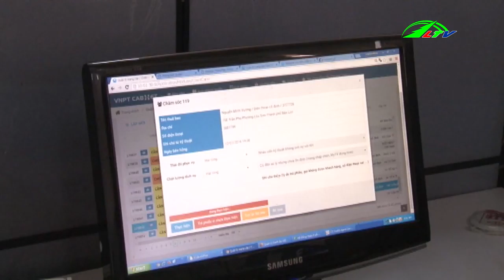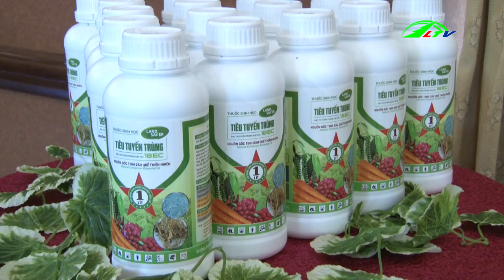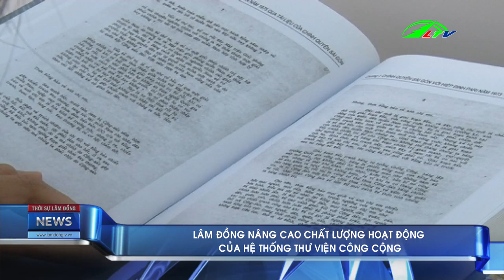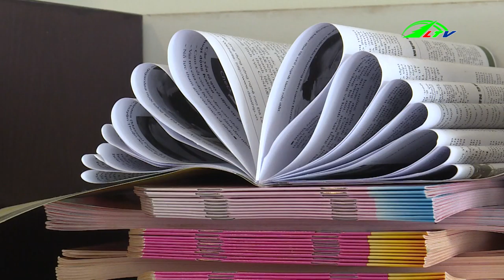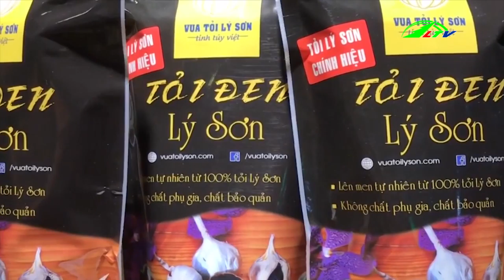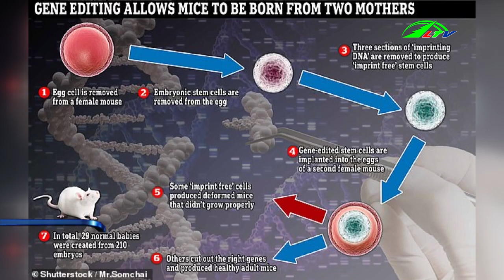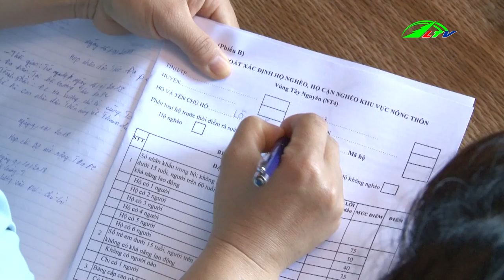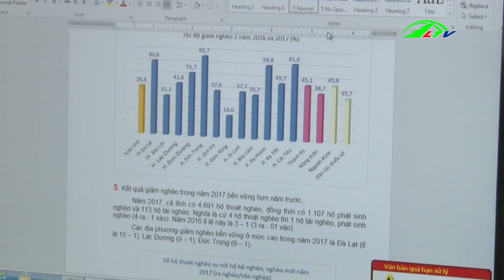CANADA Siết Chặt Nhập Khẩu Thép | Thời Sự Lâm Đồng TV